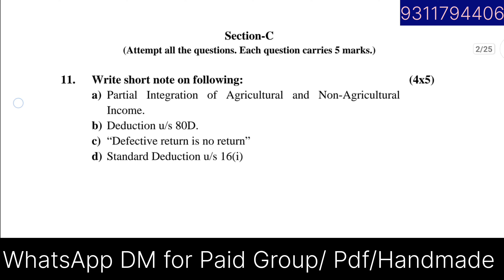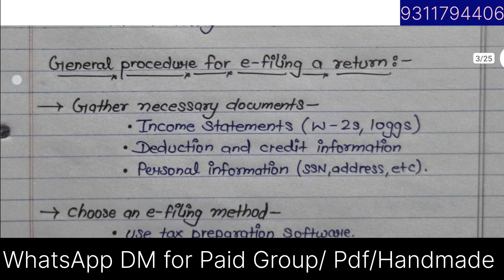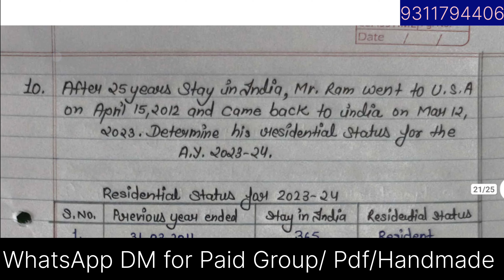IGNOU SOLVED ASSIGNMENT || BCOC-136 (2024-25) || BCOMG || INCOME TAX LAW AND PRACTICE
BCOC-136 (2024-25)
INCOME TAX LAW AND PRACTICE
BCOMG 2nd YEAR
AND FOR EVERYONE WHO HAVE THIS ASSIGNMENT AS COURSE CODE

for Query,
Paid group @1600 (8 sub)
PDF @15 ,
Handmade assignment. @2800 (8 SUB)... etc.

WHATSAPP PAID ASSIGNMENT:-

IGNOU BCOMG 1st to 3rd YEAR STUDENTS. JUNE AND DECEMBER 20XX TEE EXAM 20XX
EDUCATIONGYM WITH RR